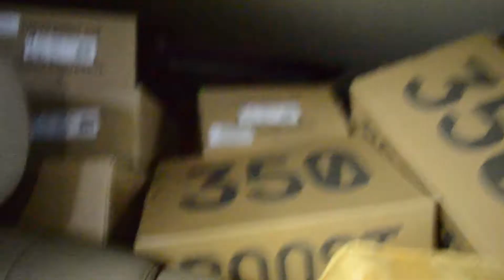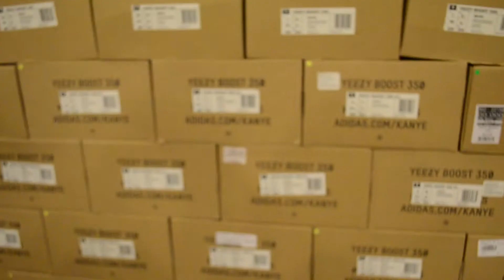MET MALAYSIA"S BIGGEST YEEZY PLUG!! FOURTH VLOG